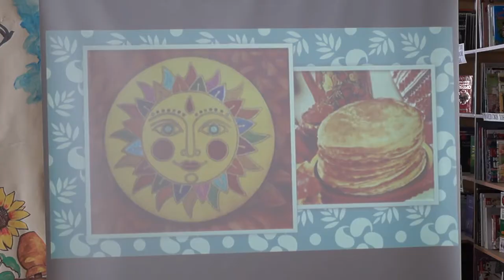Масленица в Центральной библиотеке Анапы